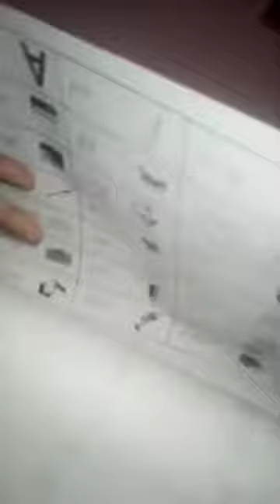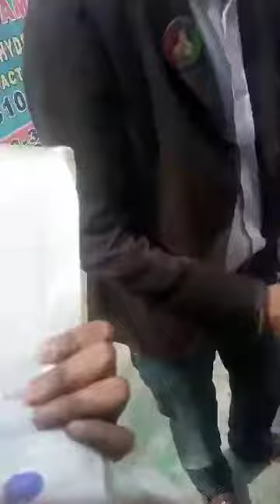ELECTION 2024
Video from اشہر خان. 🇵🇰Ashar Khan